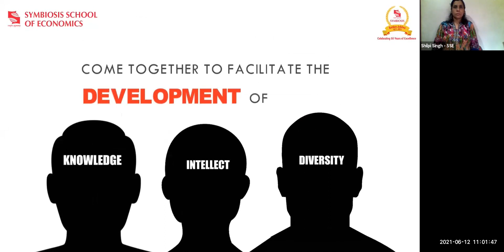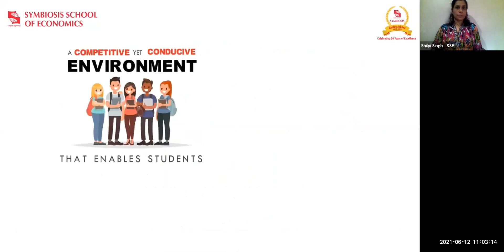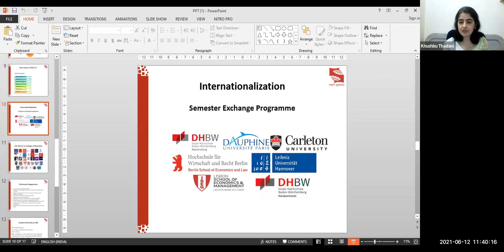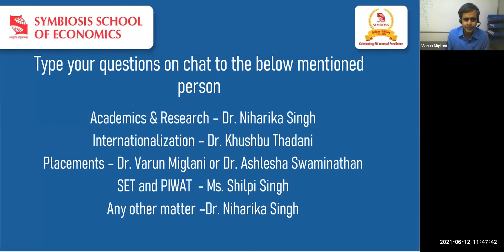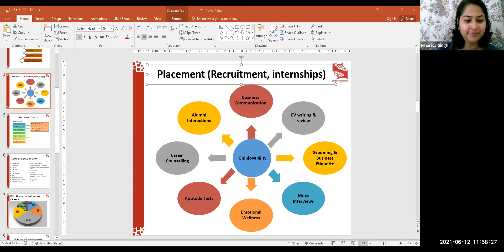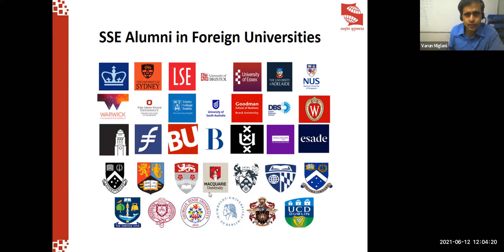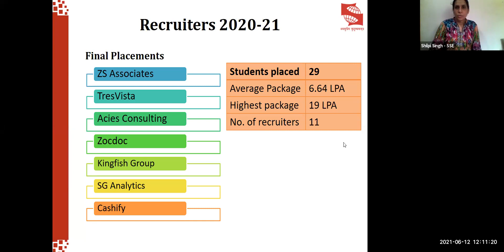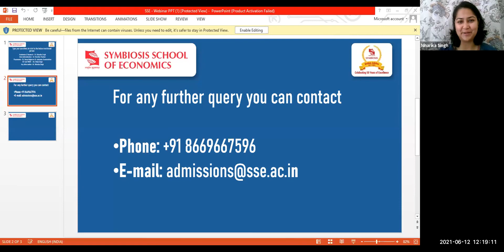BSc(Economics) Webinar - Admissions 2021 - 12th June 2021